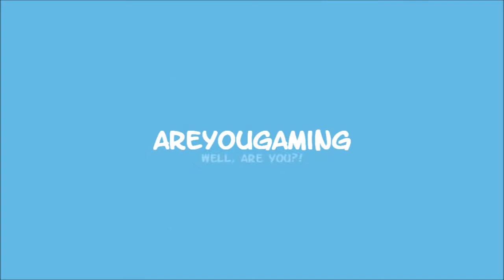To the Roofs! || Left 4 Dead 2 (Urban Flight)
We head for the rooftops in the second part of Urban Flight and have a chat about things and stuff.